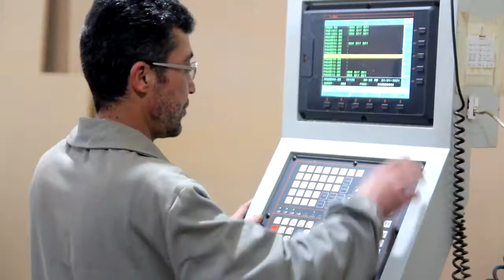Büroon Ofis Mobilyaları